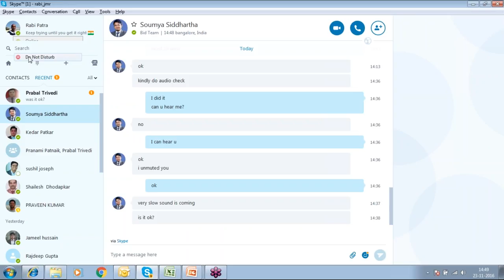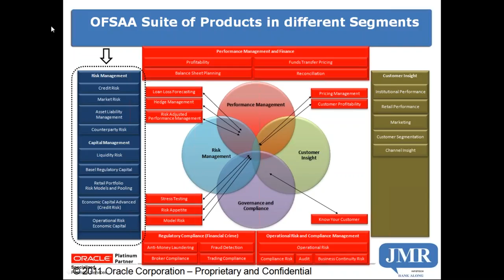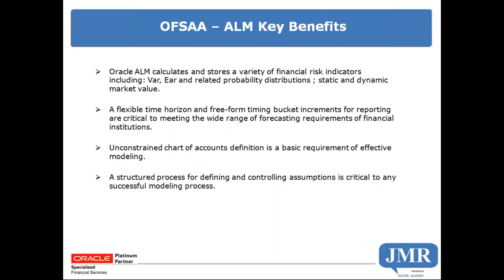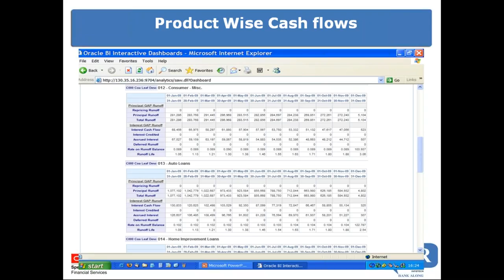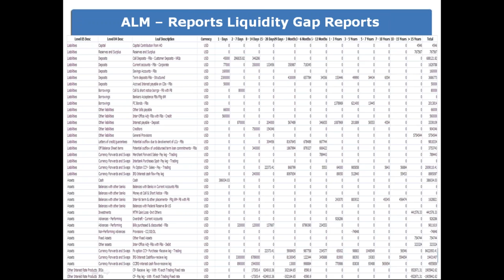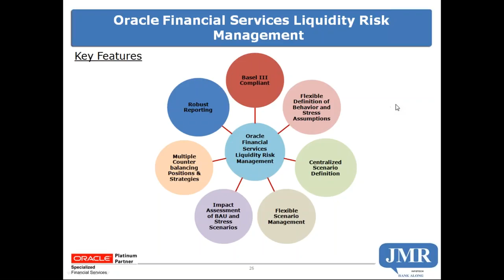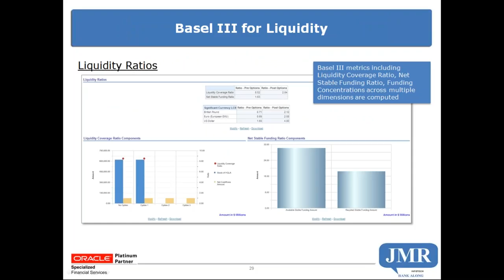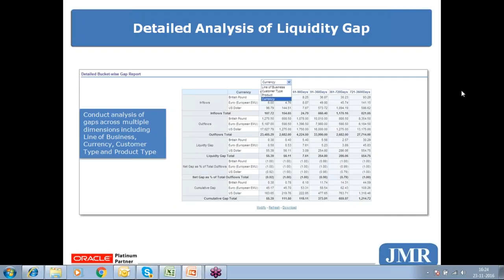ALM 2016 11 23 14 45 SEE Wave 2 OFSAA Session 2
Downloadfeast is a collection of funny pictures, funny videos, funny jokes, funny pics, funny quotes, funny images and many more gifs & images.